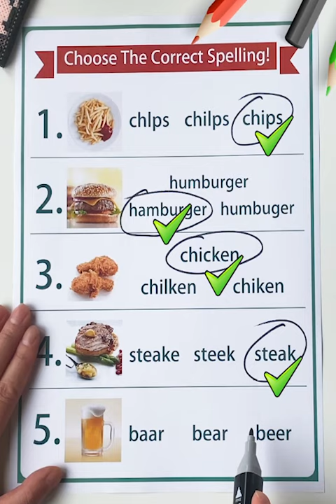Word Games Music - Crossword Puzzle, Play Word Game With Friends.